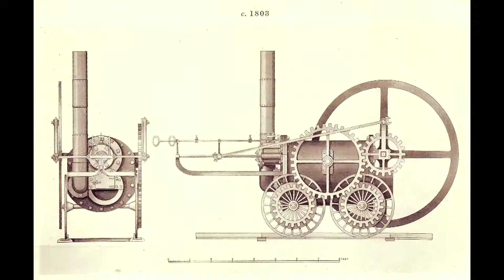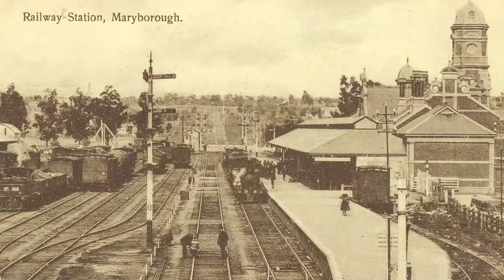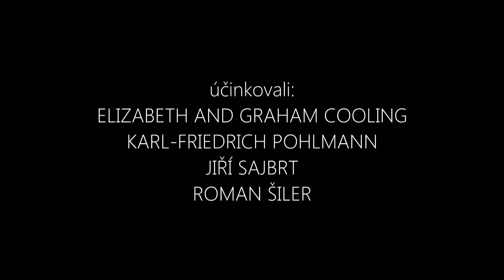Fandové železnic: 5 díl Trainspoting po Anglii